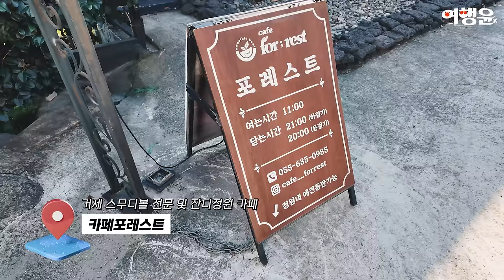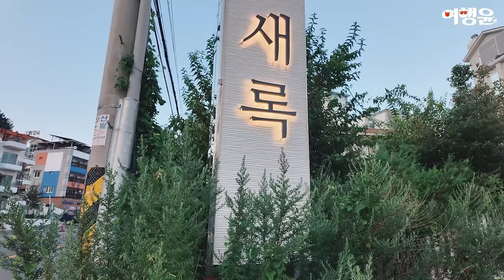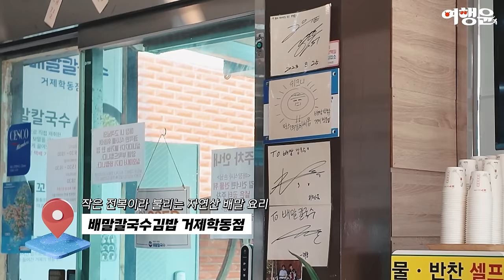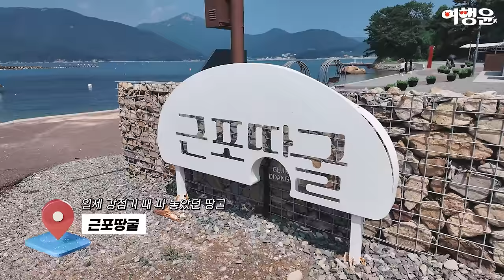🏝️ 거제도 매력 속으로: 자연과 미식의 1박 2일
🏞️ 거제도 여행코스 🏞️
00:00 인트로
00:26 만선호해물칼국수
01:14 카페포레스트
02:03 스테이 새록
02:27 몽돌해수욕장 & 학동 어부횟집
03:20 배말칼국수김밥 거제학동점
03:37 거제파노라마 케이블카
04:02 바람의언덕 & 제트보트
04:37 근포땅굴